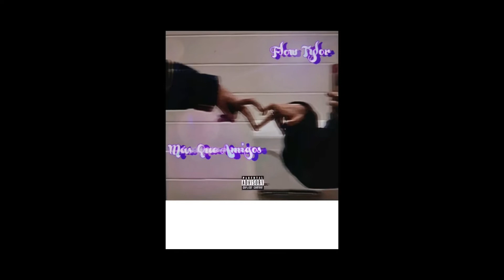Más Que Amigos - Tylor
Canción sin uso de lucro 🔜🔜
Espero les guste seguimosrompiendo 🔥🚀🚀🚀💜💜 deja tu apoyo para seguir creciendo en la industria musical 🌍🦄🦄🦄🦄🦄